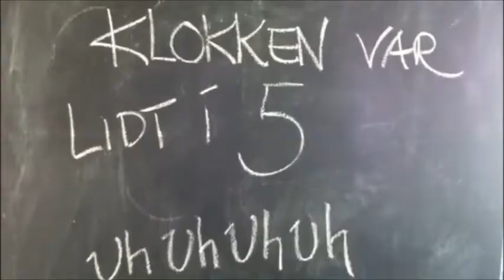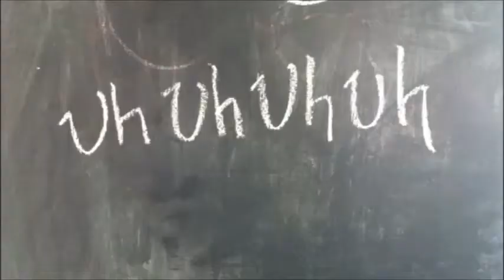Mia&lena-lidt i fem